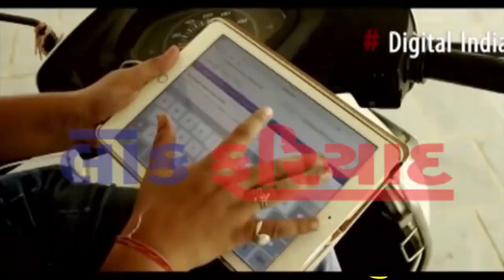04 8 2018 FATAFAT TOP 10 NEWS LOK FARIYAD NEWS RAJKOT